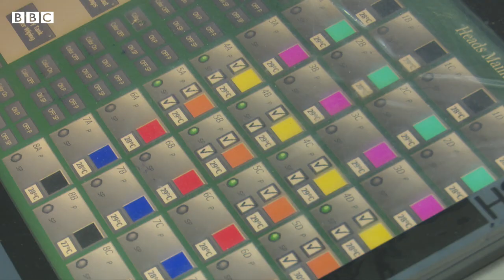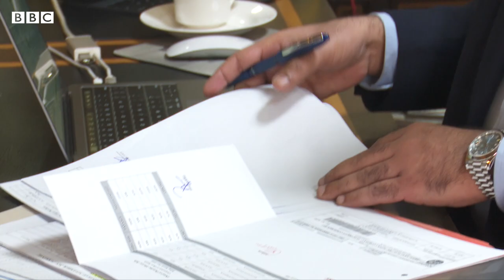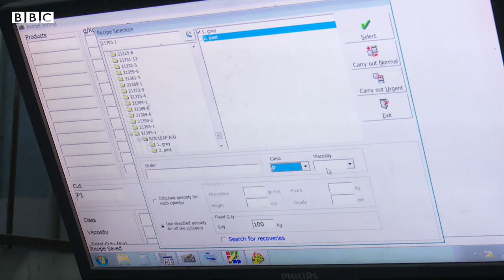Is Pakistani Textile Industry taking India's place on a global level? - BBC URDU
کورونا وبا کے دنوں میں پابندیوں کے باعث  پاکستان  کے اندر کپڑے کے خریداری کم ہوئی لیکن یہ صنعت پھر بھی فائدے میں رہی۔
جب دوسرے ممالک میں یہ صنعت نقصان میں رہی تو پاکستان میں ٹیکسٹائل کی برآمدات میں اضافہ کس طرح ممکن ہوا، اور اس وقت  کارخانوں میں کام کی صورتحال کیا ہے، دیکھیے نعمان مسرور کی اس ڈیجیٹل ویڈیو میں